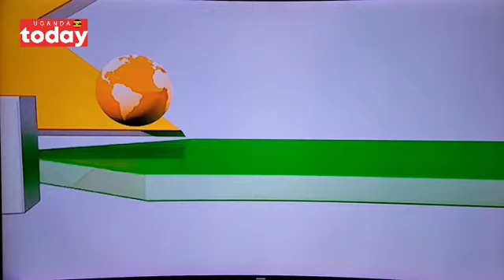ALLA! ONO BOBI WINE MUKAMBWE: LABA EKIBADDE E KENYA YARABI.